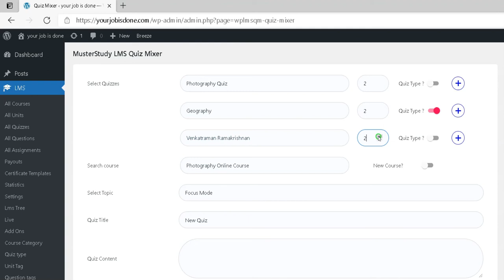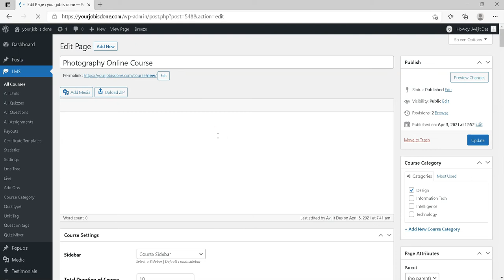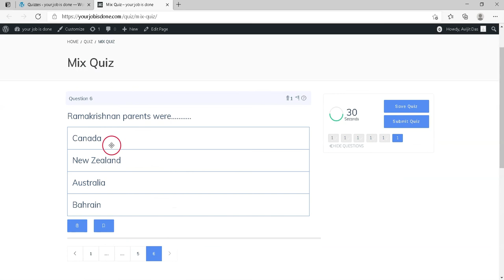WPLMS Quiz Mixer Plugin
Now you can easily create a new set of quizzes by mixing the existing quiz. Not only that you can also assign those newly created quizzes to courses .